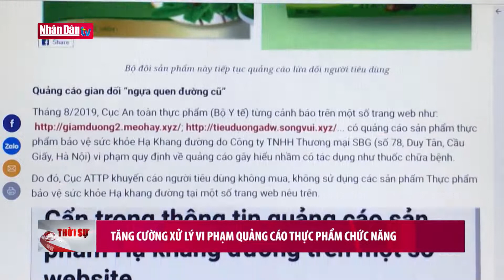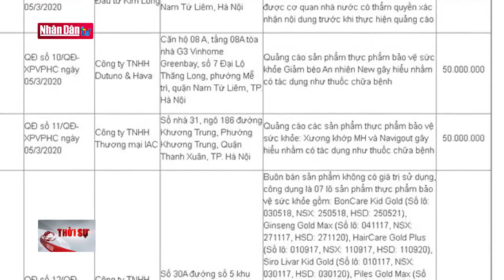Tăng cường xử lý vi phạm quảng cáo thực phẩm chức năng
Tăng cường xử lý vi phạm quảng cáo thực phẩm chức năng | Truyền Hình Nhân Dân
1. Dự Báo Thời Tiết Hôm Nay